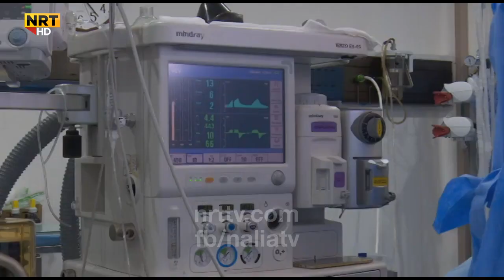هاوڵاتیەک دوو جار نەشتەرگەری بڕبڕەی پشتی بەهەڵە بۆ کراوە